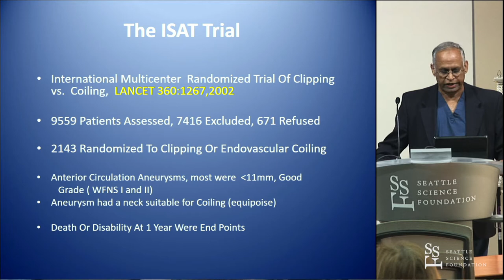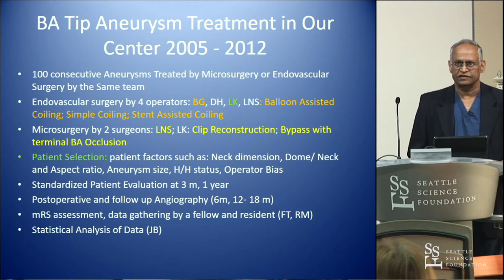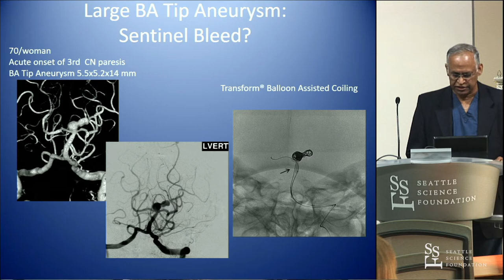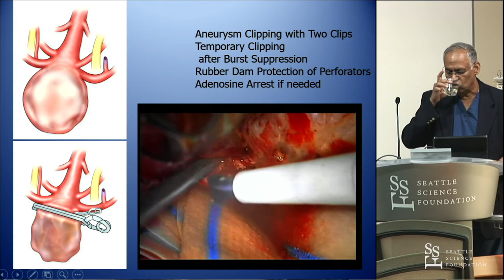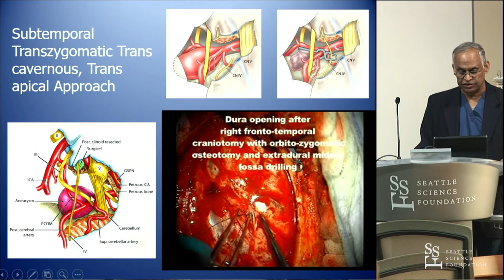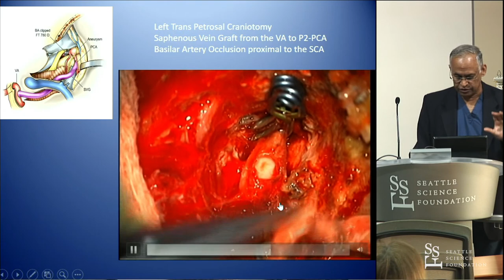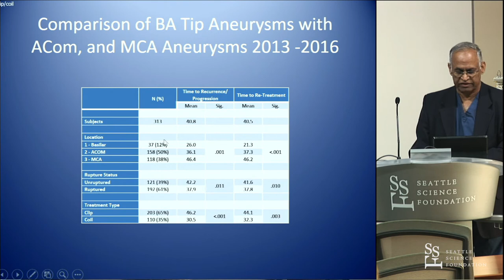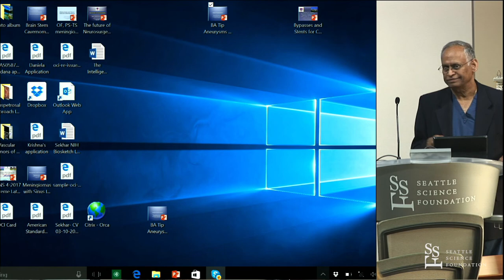Basilar Tip Aneurysms - Laligam N. Sekhar, MD, FACS, FAANS